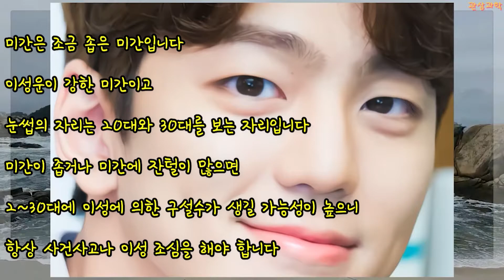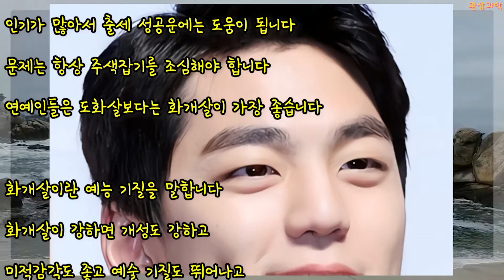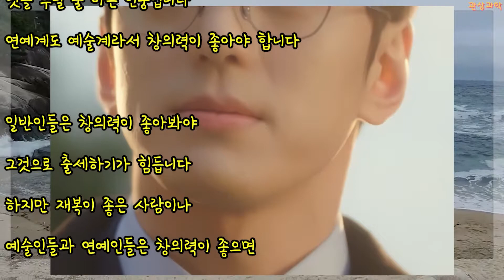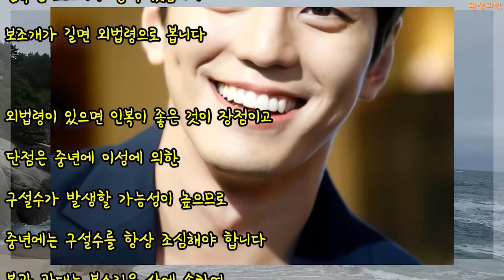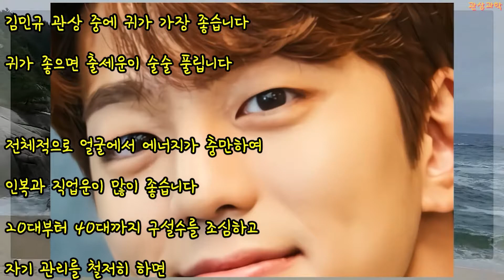관상과학 김민규 관상 「도화살이란?」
김민규 관상